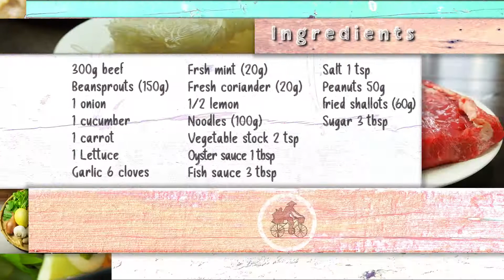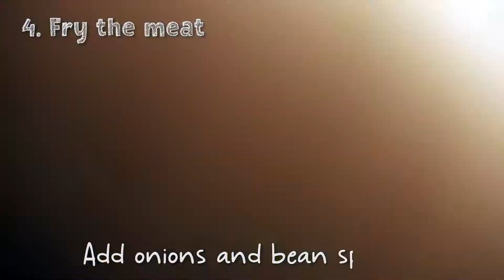Southern beef noodles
This tasty dish, known as Bun Bo Nam Bo in Vietnam, comes from the south of Vietnam and has a light flavour with a sweet touch. It's full of veg and goodness, but also packs a good protein punch with beef and peanuts.

The crispy fried shallots seasoning can be bought at Asian stores, or simply made at home by deep frying thinly chopped shallots until they are a light golden colour.